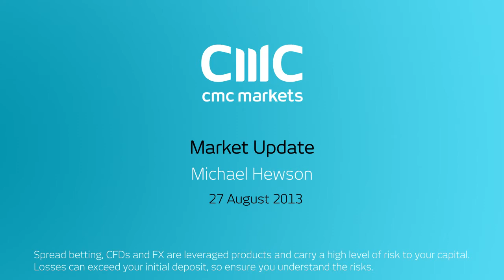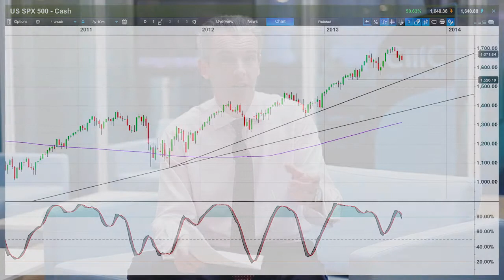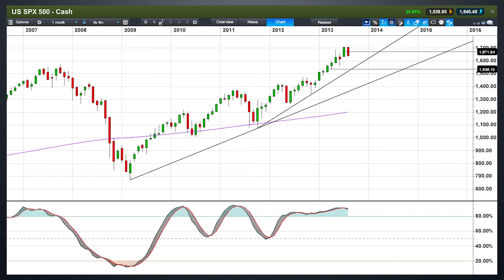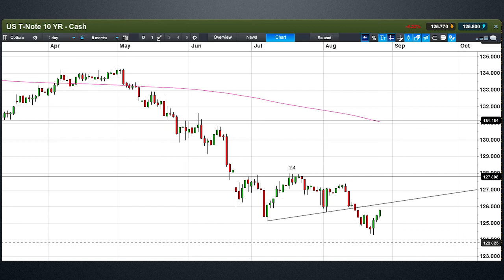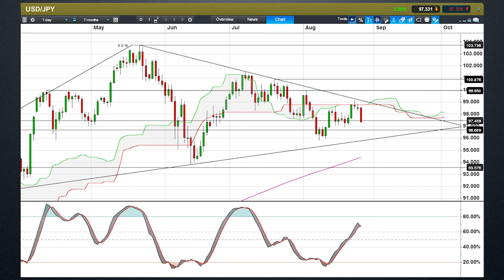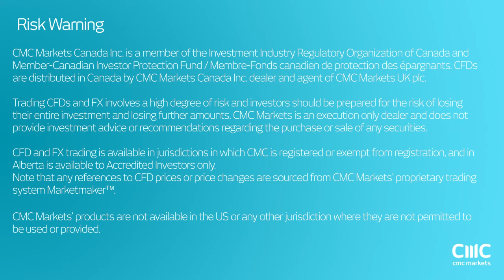Are US stocks set for a monthly reversal - CMC Markets 27 August 2013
Michael looks at the S&P 500 the US treasuries and the key levels on the USDJPY.

CMC Markets is a global leader in online trading, offering CFD and FX trading. Learn how to  trade CFDs with our variety of educational videos on trading strategies. Trade the financial markets such as currencies, commodities, indices, companies and treasuries.